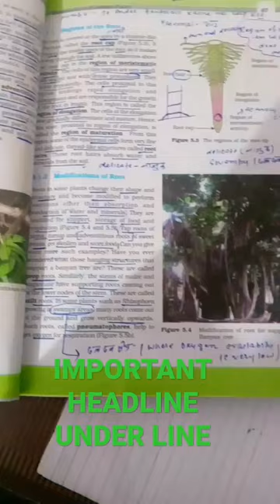Class 11 NCERT CHAPTER 5 MORPHOLOGY OF FLOWERING PLANT --- IMPORTANT LINE OF ROOT STEAM AND LEAVE